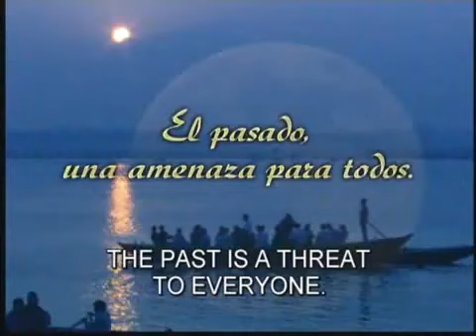India: Una Historia de Amor [Trailer Oficial]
Siga el amor: el camino de las Indias!